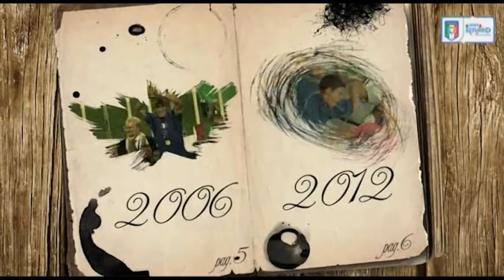28 ottobre 1926 - Il debutto azzurro di Libonatti, primo oriundo sudamericano - Almanacchi Azzurri